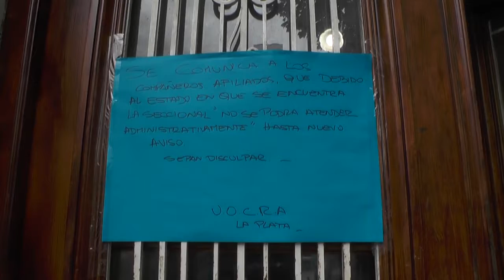PROVINCIA - UOCRA: VERGARA NEGÓ DESPIDOS EN LA PLATA